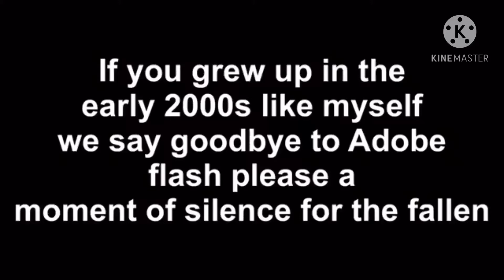GOODBYE ADOBE FLASH 😭 for everyone who grew up in the early 2000s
We say goodbye to the best games